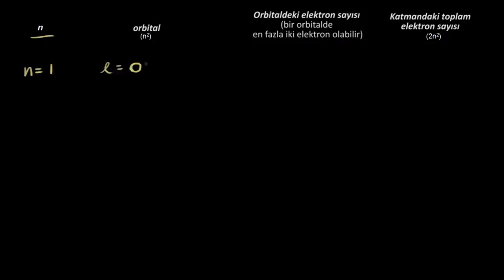Kuantum Sayıları (Kimya)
İlk dört katman için kuantum sayıları konu anlatımı ders videosu.